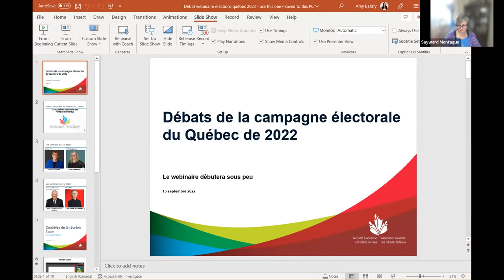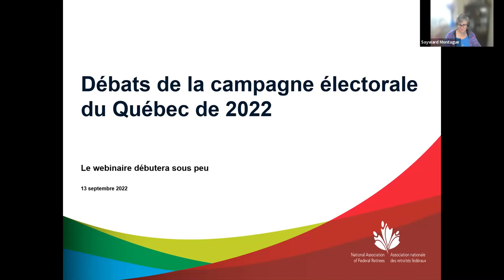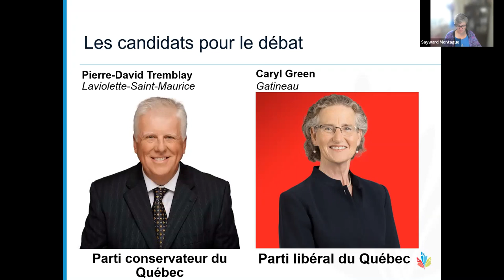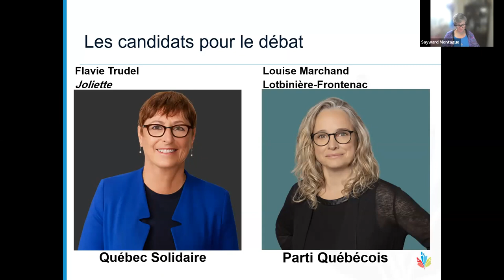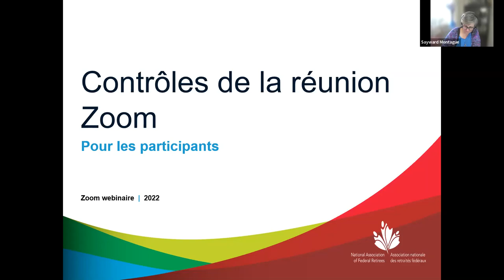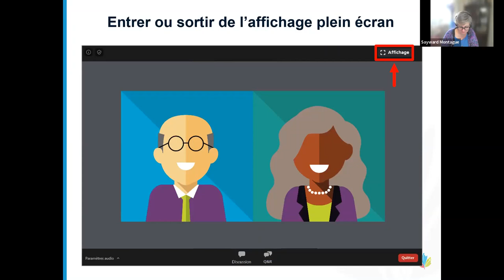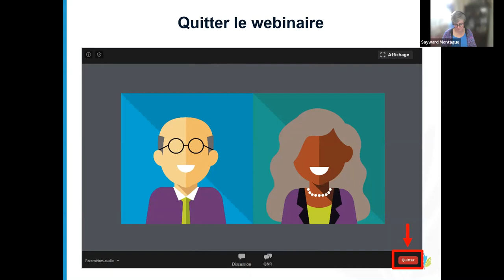Webinaire forum sur les élections au Québec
A message in English will follow.

Le 13 septembre, l’Association nationale des retraités fédéraux a tenu un webinaire-forum en direct au sujet des élections provinciales au Québec.

D’une durée de 90 minutes, cette discussion électorale spéciale comprenait des candidat·e·s du Parti libéral du Québec, du Parti conservateur du Québec, de Québec solidaire et du Parti québécois, et examinait des enjeux importants pour nos membres et les personnes âgées du Québec. La Coalition avenir Québec a été invitée, mais n’a pas participé. Les candidat·e·s ont répondu aux questions de notre animateur, Jacques Lambert, de même qu’aux questions envoyées par les participant·e·s.

On Sep. 13, the National Association of Federal Retirees hosted a live webinar town hall for the upcoming Quebec provincial election.

This special 1.5-hour election discussion included candidates from the Quebec Liberal Party, Parti conservateur du Québec , Québec solidaire, and Parti Québécois, and focused on issues important to our members and Quebec seniors. Coalition avenir Québec was invited but did not attend. Candidates answered questions from moderator Jacques Lambert, as well as questions submitted by participants.